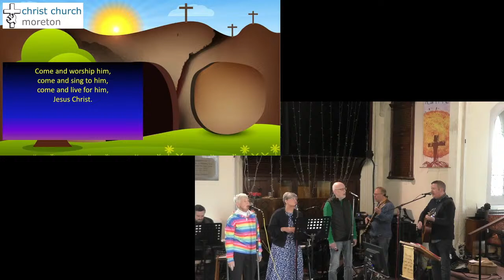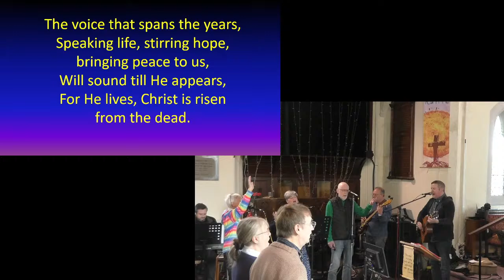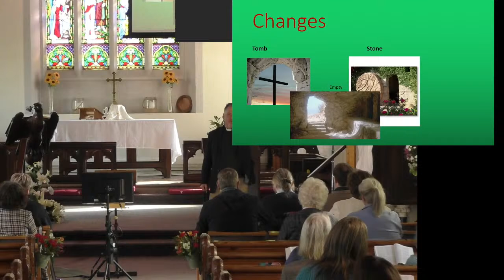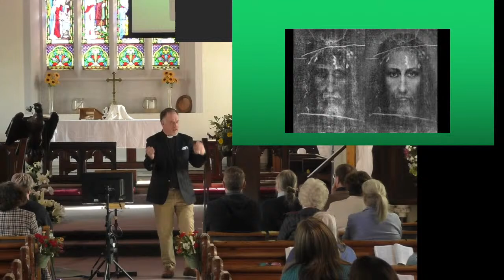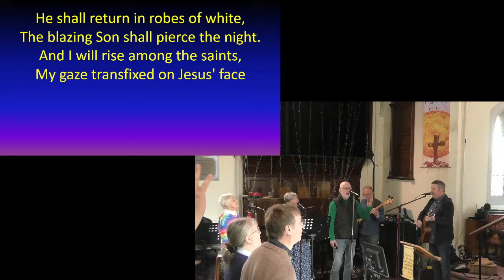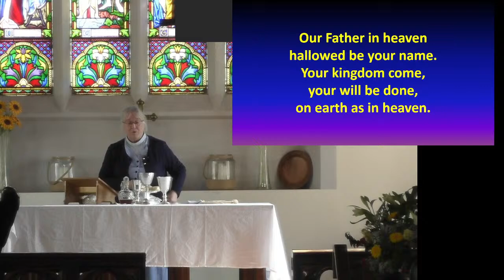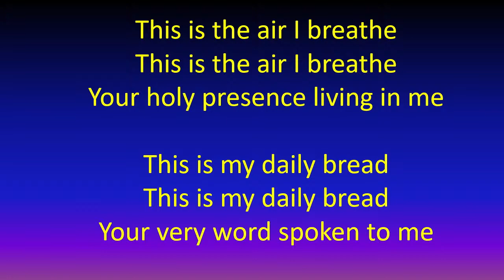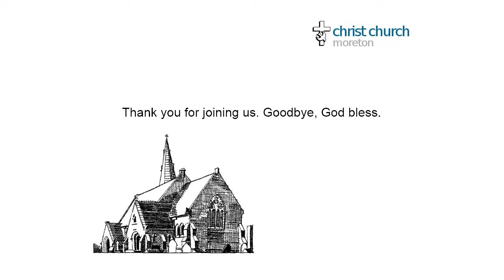Christ Church Moreton Live Stream 10:45 Service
Welcome to Christ Church Moreton, Wirral UK Live stream.

where you can also find details on how to contact the office.